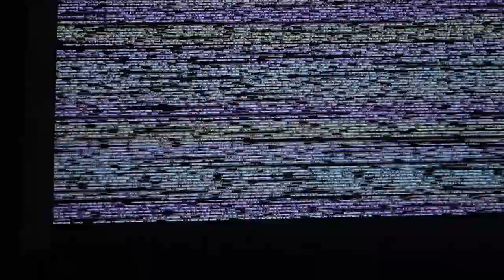如果我把池田亮司個展拍成預告片(北美館池田亮司個展)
原本想去北美館拍穿搭，遇到了日本音樂大師池田亮司的展覽，因為感覺實在是太強烈了，所以剪了一個影片，